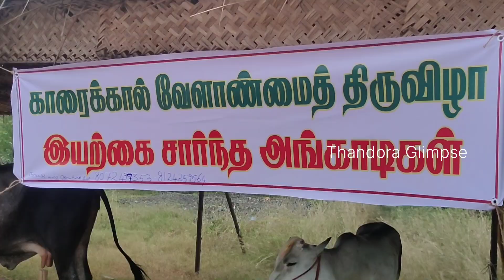Cute Farmer ❤️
காரைக்கால் இயற்கை உழவர்கள் மற்றும் காரைக்கால் பிரெஞ்சு சிட்டி ரோட்டரி சங்கம்karaikkal iyarkai uzhavargal mattrum Karaikal French City Rotary Sangam#farmer